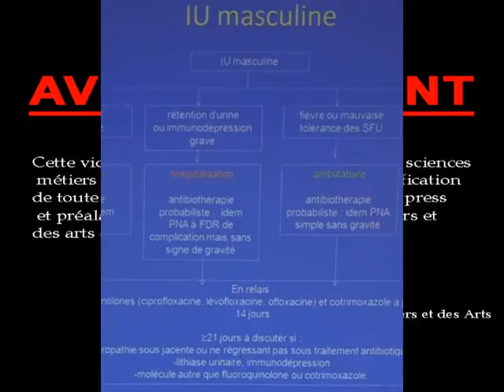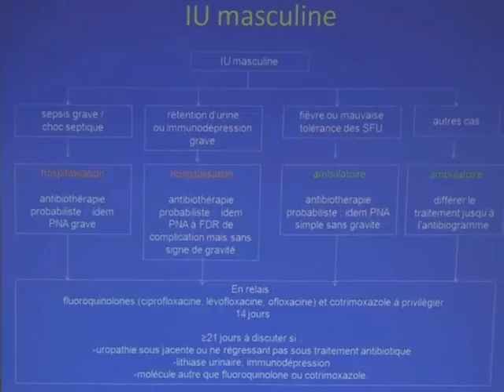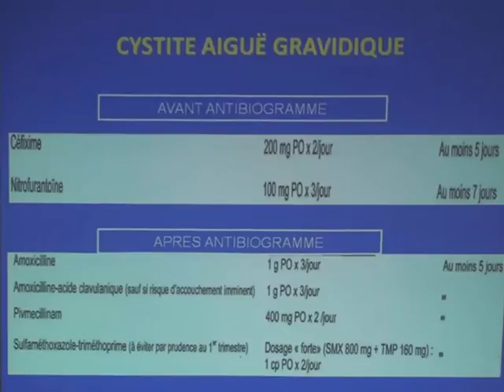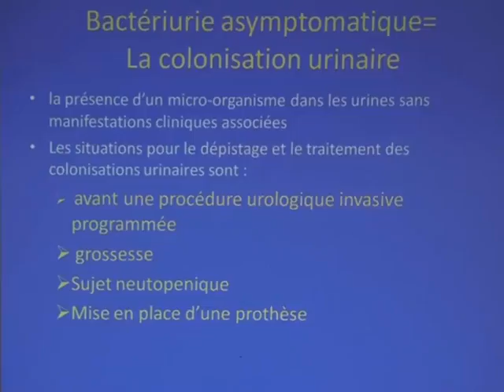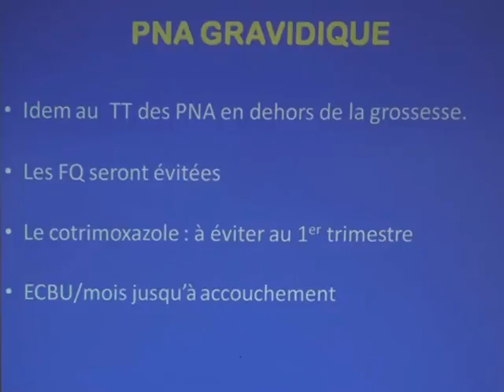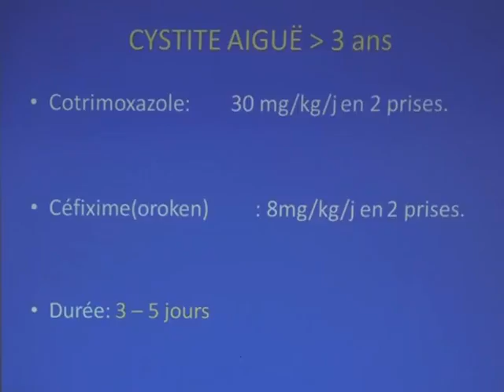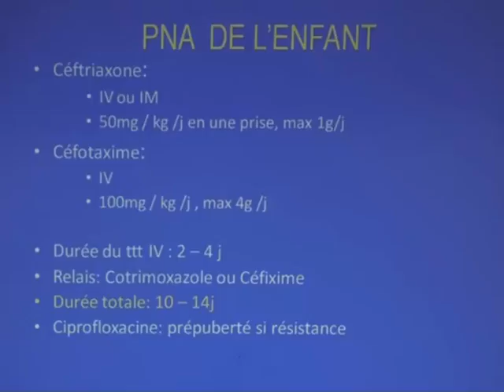LES INFECTIONS URINAIRES PARTIE 2